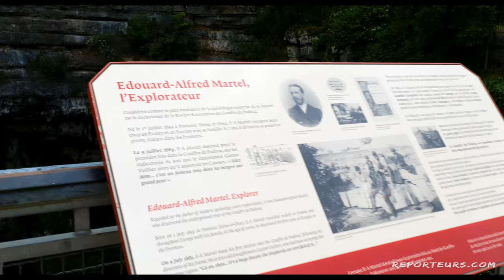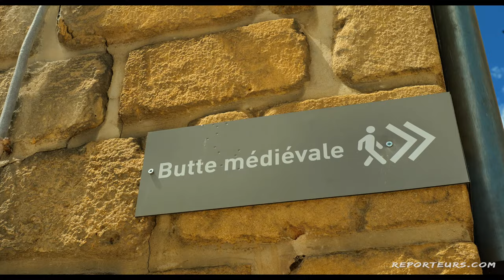Road trip dans le Lot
Bienvenue dans notre circuit dans le département du Lot !
Un road trip qui va nous conduire de Martel à Saint Cirq Lapopie en passant par Rocamadour, le gouffre de Padirac et Cahors.
Sommaire :
00:00 - Introduction et Martel
02:07 - Carennac
03:12 - Gouffre de Padirac
04:46 - Rocamadour
06:09 - Gourdon
07:40 - Cahors
09:18 - Saint Cirq Lapopie